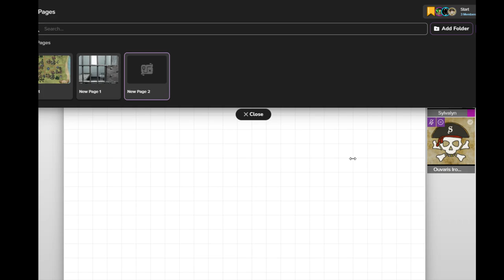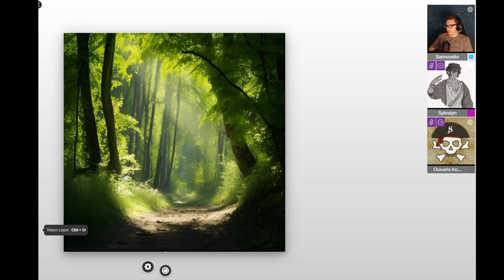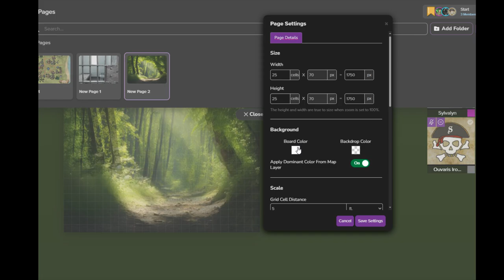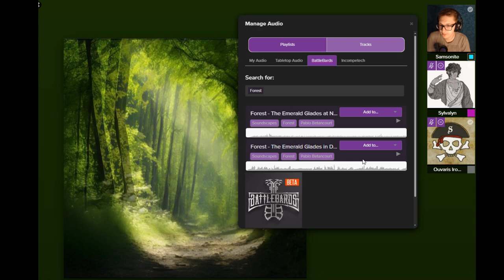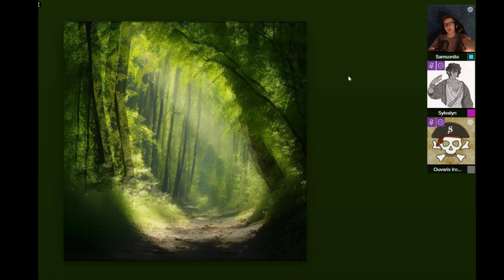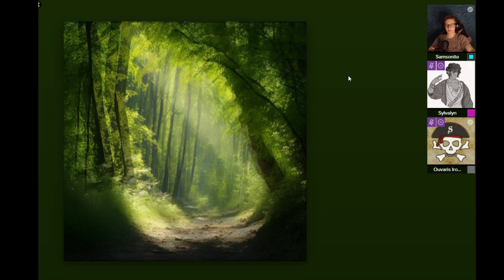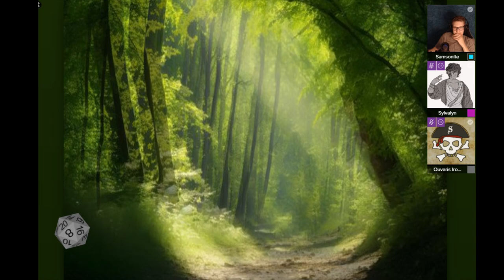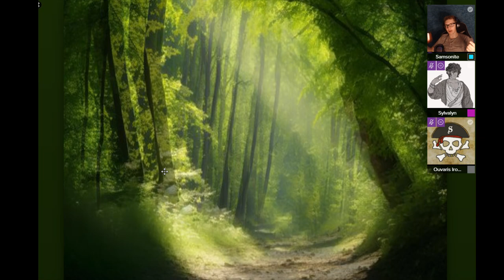FIRE, TO CLENSE ALL YOU'VE DONE - Dungeons and Dragons: Theros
{SESSION 3} Learning roll 20 and give the story a soft reset this early is bound to be a little clunky, also I'm a hair quieter than I would have liked. But all in due time! Session 4 will be wonderful!